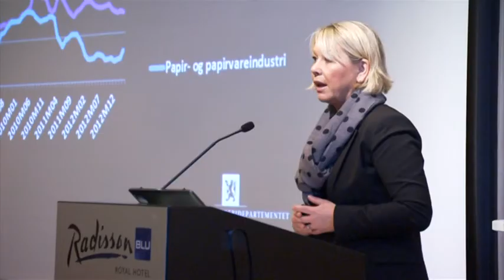NCE Subsea - TV2 Nyhetskanalen tirsdag 7. januar 2014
Innslag på TV2 Nyhetskanalen tirsdag 7. januar 2014, anledningen er at Innovasjon Norge utlyste et helhetlig klyngeprogram samme dag.